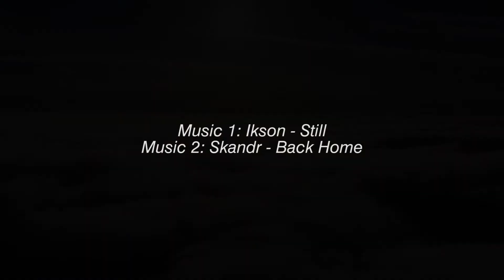3 Bedroom Bungalow in Vista Grande Talisay City, Cebu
1-Storey House and Lot
Location : Bulacao, Talisay City, Cebu

📌Overlooking the city.
📌Inside an exclusive and guarded subdivision.
📌Complete with amenities

📍 FREE TRANSFER OF TITLE

3 Bedrooms
2 Toilet and Bath
Living
Dining
Kitchen
1 Car Garage
Service area
Gated

Selling Price : 6.2M

Reservation : 30k

20% Equity can be spread up to 24 months : 50,416.67

80% Balance thru Bank Loan : 4.96M
- Estimated monthly amortization :
20 yrs : 38,455 (local max terms)
15 yrs : 44,582 (ofw max terms)
10 yrs : 57,590
5 yrs : 98,214

NOTE :
1) Bank loan processing fees c/o by the buyer.
2) To move-in, fully paid equity + bank loan approved.
3) If Spot Downpayment, Turn over is 1 year.
4) If Buyer will choose 12 months to pay equity, Turn over is 1 year.
5) If Buyer will choose 24 months to pay equity, Turn over is 2 years.